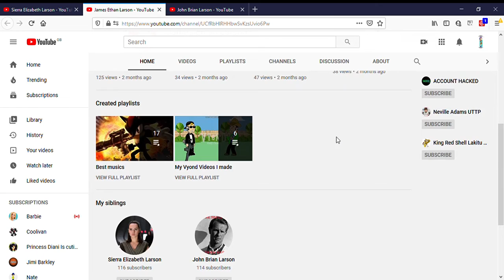Shoutout to Sierra Elizabeth Larson, James Ethan Larson & John Brian Larson.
Request by Lucy Eleanor Thomas.
Note : Those siblings are the part of Lars Alexander Thomas and his allies.